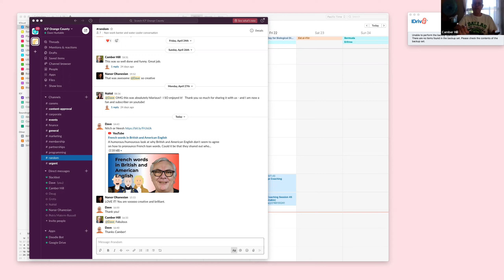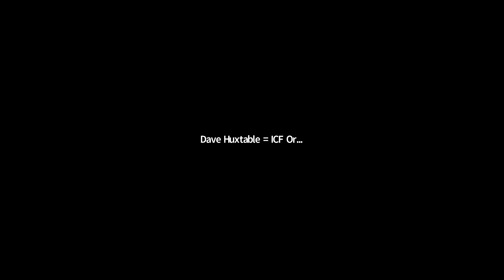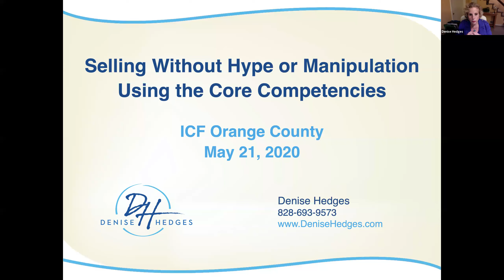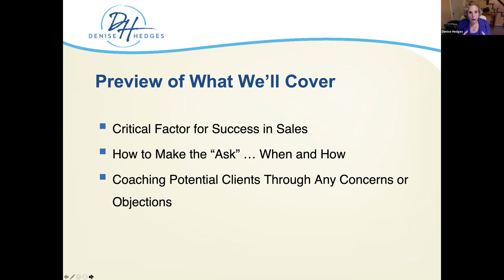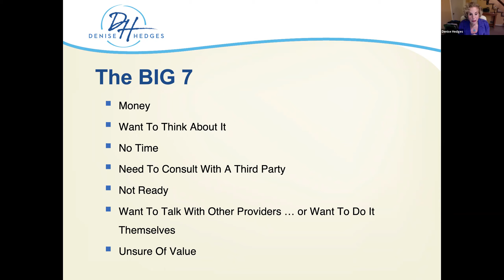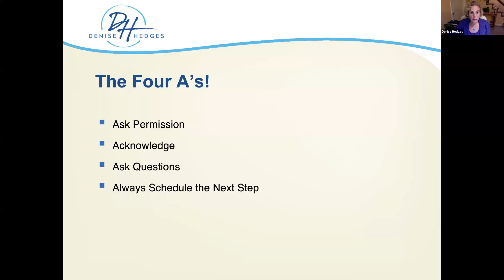Selling Without Hype or Manipulation! Using the Core Competencies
Denise Hedges shares how to:
• Talk with potential clients and customers in a way that’s comfortable, authentic, and has their best interests at heart.
• Ask for the business in a straightforward and non-threatening way … a way that potential clients welcome.
• Coach potential clients through any concerns or objections they may have. This isn’t about overcoming objections.
• Close more sales and get comfortable with the process!